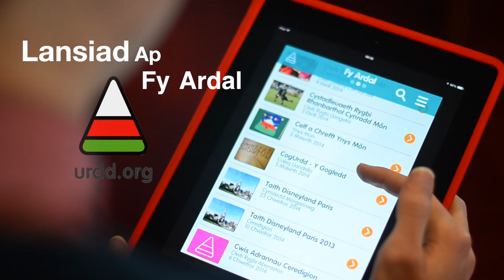Ap Fy Ardal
Lansiad Ap Newydd - Fy Ardal